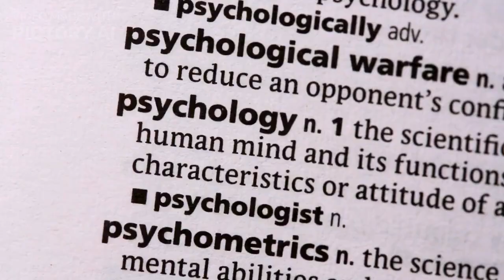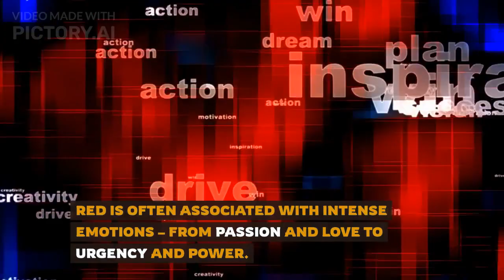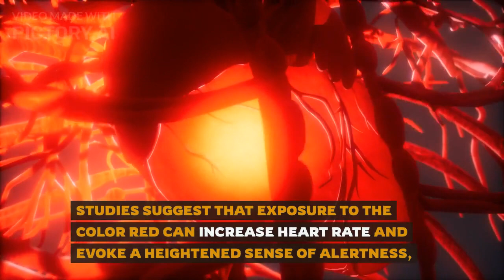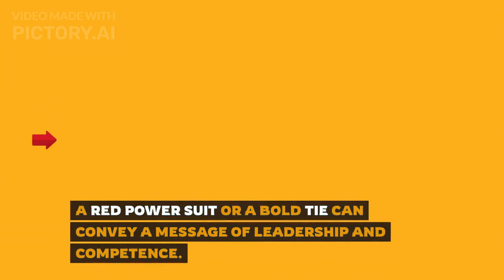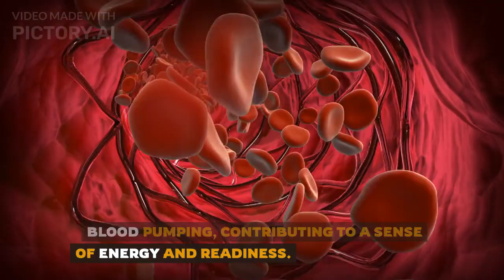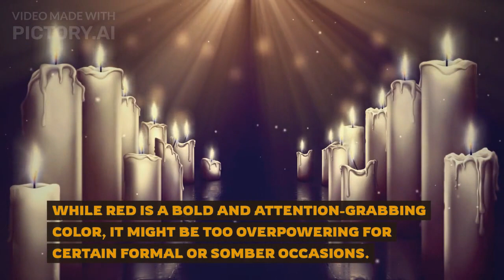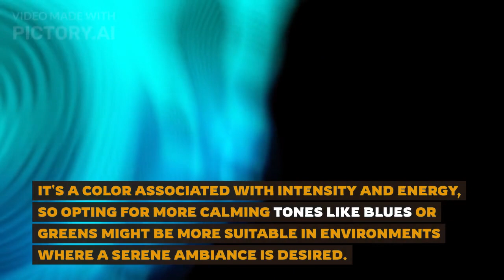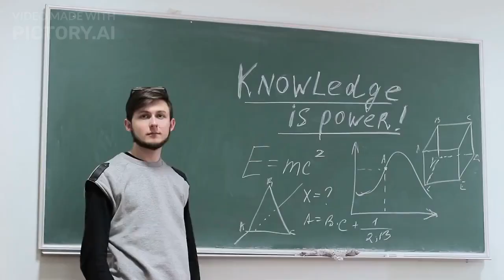Why You Should Be Wearing RED - How the color Red Impacts your mood and your presence.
Have you ever felt a powerful surge of energy or confidence just by slipping on a red outfit? It's not just your imagination! The color red packs a powerful psychological punch, influencing how you feel and how others perceive you.

In this video, we'll dive deep into the fascinating world of color psychology and explore:

The Red Effect: Uncover the science behind red's impact on your mood, heart rate, and even metabolism. Learn how a touch of red can boost your alertness, confidence, and perceived attractiveness.
Red in History and Culture: Discover how different cultures have interpreted and utilized red throughout history, from fiery symbols of passion and power to warnings of danger and excitement. ️
Red in Fashion: From the red carpet to the everyday street, explore how red is used in fashion to make a statement, express individuality, and command attention.
Red for You: Learn how to incorporate red into your wardrobe strategically to achieve your desired effect, whether it's a power boost for a presentation, a flirty touch for a date night, or simply a burst of joyful energy for your day. ✨

This video is packed with:

By the end of this video, you'll be a red-hot expert, ready to harness the power of this vibrant color to boost your mood, confidence, and presence!